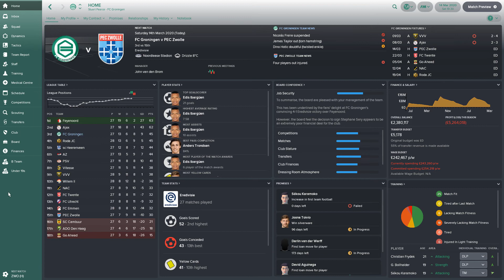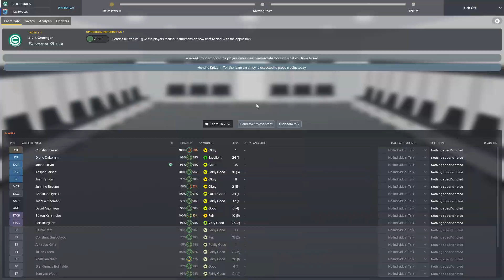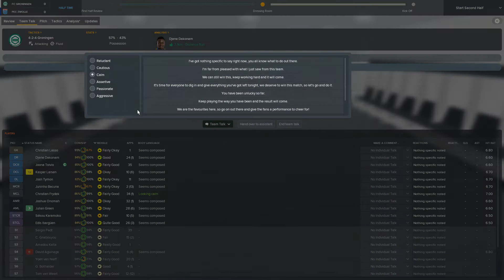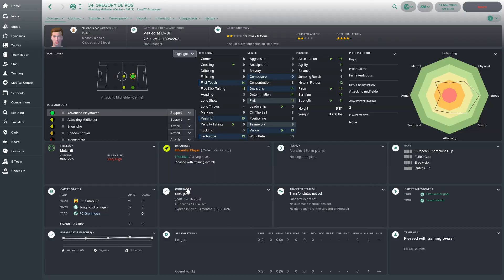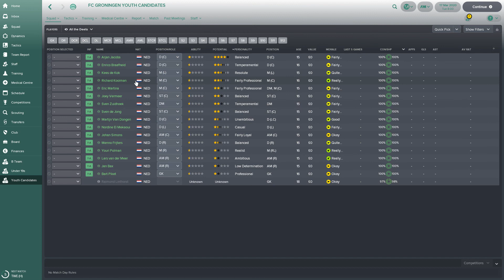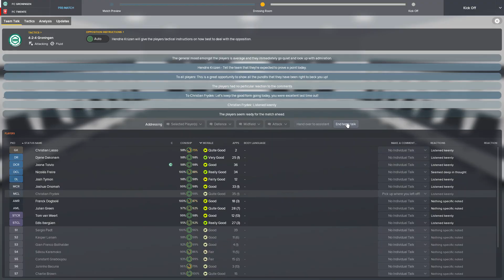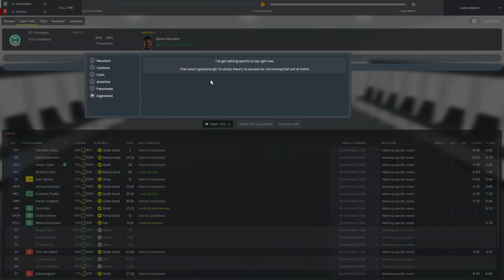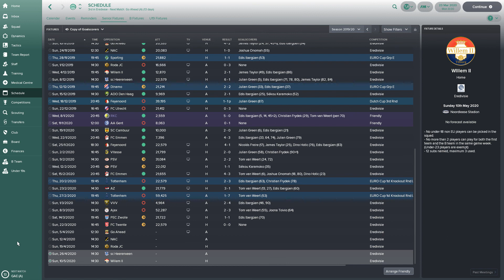FOOTBALL MANAGER 2018: FC Groningen | Part 23 | Tiny, Tiny Human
Why does our goalkeeper look so small?!
Approaching the end of the season, can we secure Europa League football for next season?